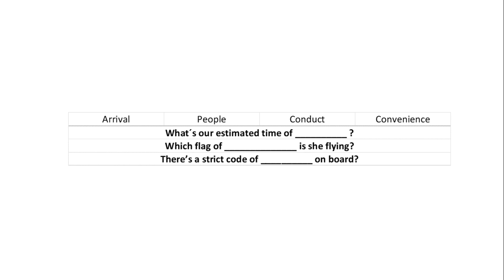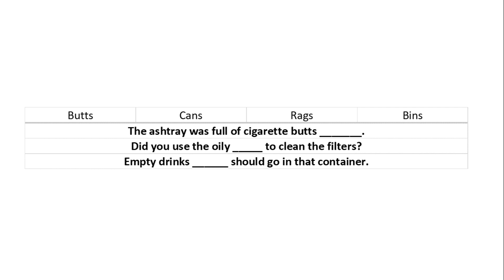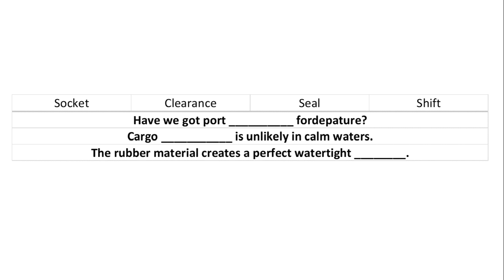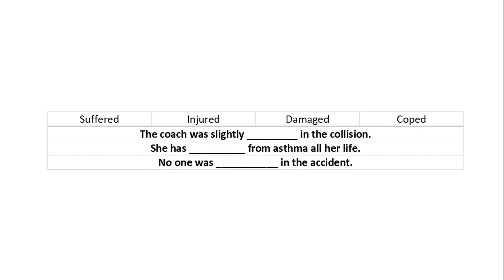Ingles test | Reading - Entrenamiento titulación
Instrucciones: Se recomienda leer las preguntas e ir anotando las respuestas, para despues corroborarla.

Respuestas:
1.
act
aplly
comply

2.
arrival
convenience
conduct

3.
ask
obtain
act

4.
attack
apill
message

5.
badly
pretty
carefully

6.
bank
reef
silt

7.
butts
rags
cans

8.
cabinet
laddr
bad

9.
call
shelf
bulb

10.
clearance
shift
seal

11.
clock
shelf
bulb

12.
connection
address
engine

13.
damage
suffered
injured

14.
date
assessment
permit

15.
disease
treatment
position